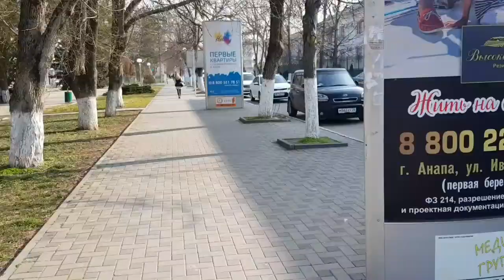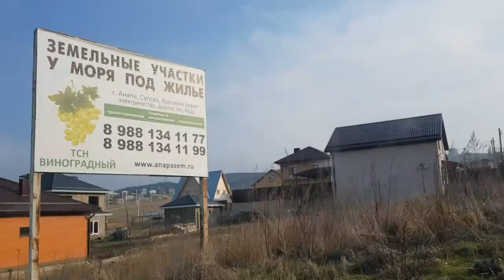21.02.20 Прогулка по Анапе